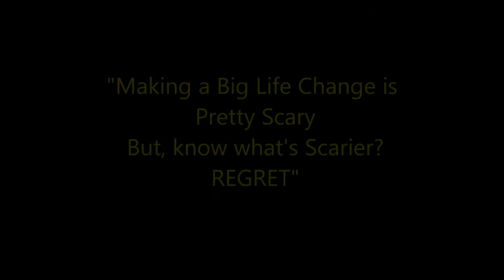Creating Young Minds @Lonestar Classic July, 2013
Creating Young Minds Academy Athletes playing at the Lonestar Classic in Dallas, Texas, July, 2013. Gametime Elite (GTE) AAU: Israel Omigie (6'2", 180lbs, CG) Class of 2014; Bashir Isiaka (6'7", 200lbs, F) Class of 2014; Austin Weiher (6'8", 210lbs, F) Class of 2014.